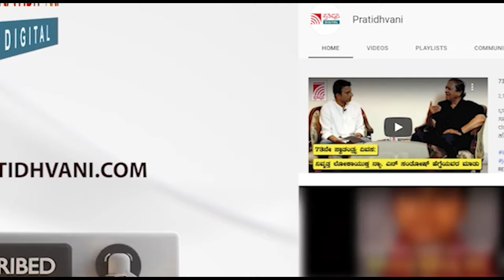ವಿರೋಧ ಪಕ್ಷದ ವೈಫಲ್ಯತೆಯನ್ನು ಮುಚ್ಚಿಕೊಳ್ಳಲು ಸಿದ್ಧರಾಮಯ್ಯ & ಡಿಕೆಶಿ ಸಂಘದ ಹೆಸರು ಬಳಸುತ್ತಿದೆ : ಜಗದೀಶ್ ಶೆಟ್ಟರ್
ನಗರದಲ್ಲಿಂದು ಮಾತನಾಡಿದ ಅವರು, ಕಾಂಗ್ರೆಸ್ ನಾಯಕರು ಇದನ್ನು ಕೂಡಲೇ ನಿಲ್ಲಿಸಬೇಕು. ಸರ್ಕಾರದ ಬಗ್ಗೆಯಾಗಲಿ ಅಥವಾ ಮುಖ್ಯಮಂತ್ರಿಗಳ ಬಗ್ಗೆಯಾಗಲಿ ಏನಾದ್ರೂ ಮಾತಾಡೋದಿದ್ರೆ ಮಾತನಾಡಲಿ ಎಂದಿದ್ದಾರೆ.